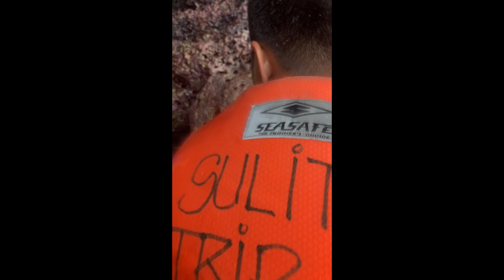El Nido, Palawan escapades | Birthday Celebrations | GinGer Beks Travel